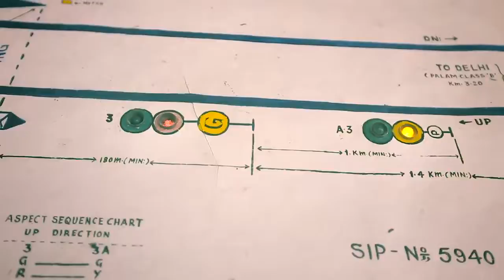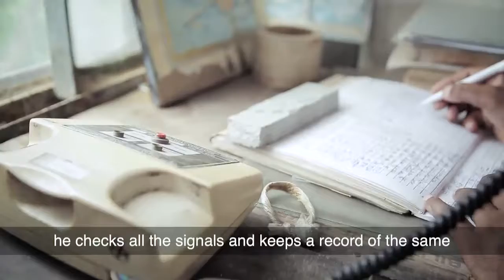21 December 2017